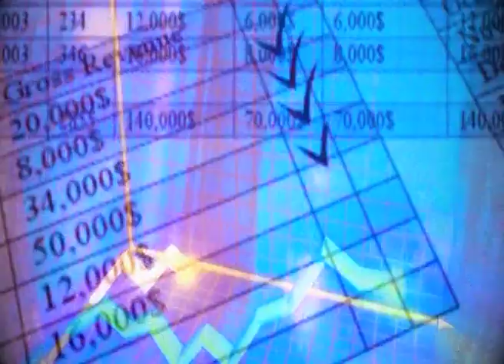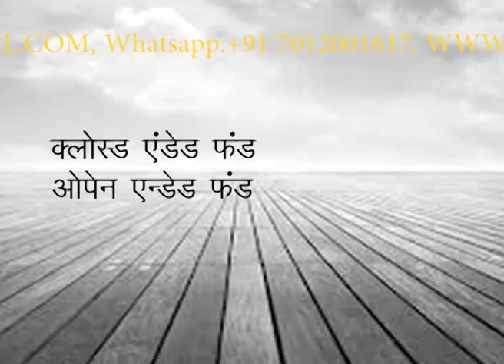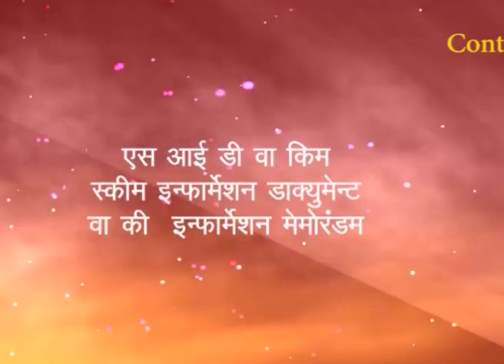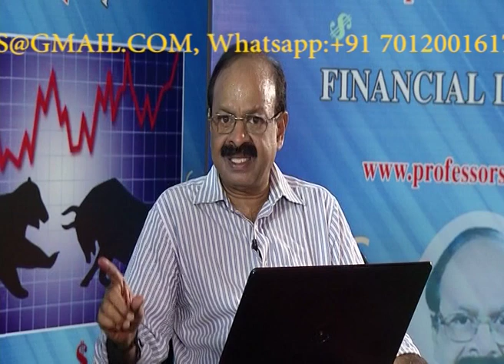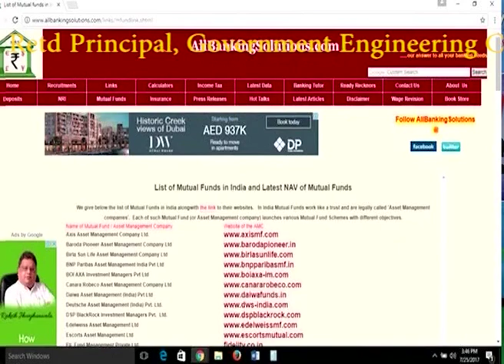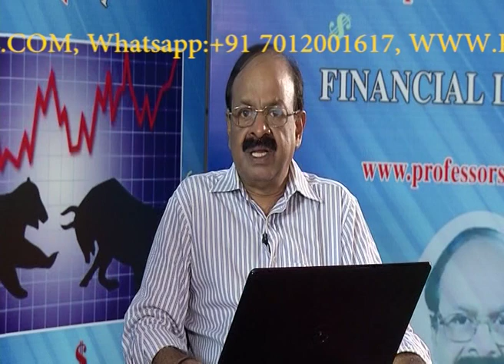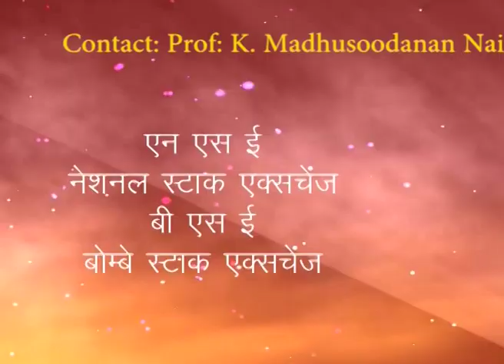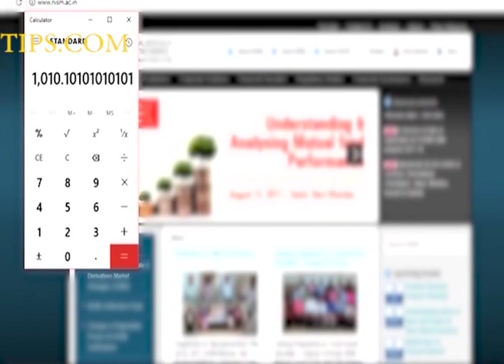MUTUAL FUNDS IN HINDI-PART-1-NEW--म्यूचुअल फंड अच्छे हैं-BY PROF K MADHUSOODANAN NAIR